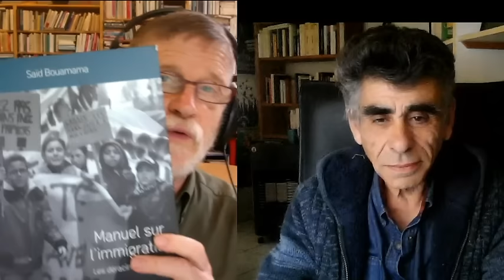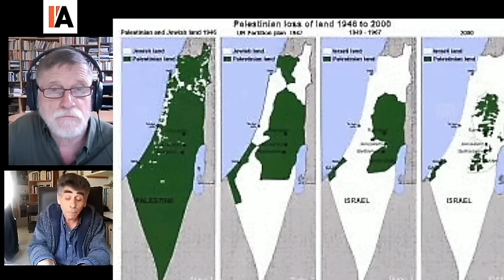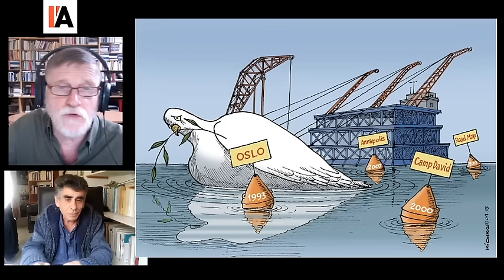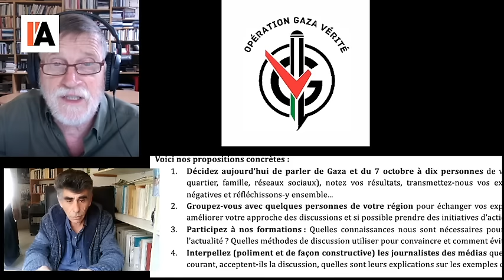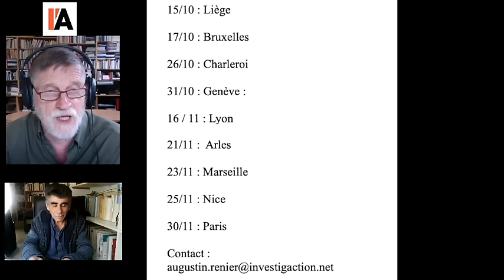Qui commande ? Israël ou les USA ? - Michel Midi avec Saïd Bouamama